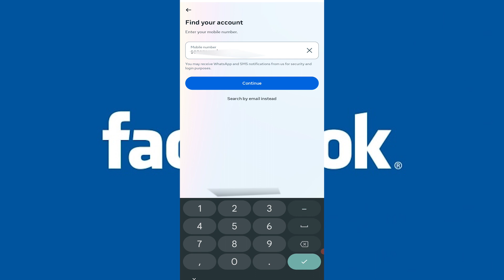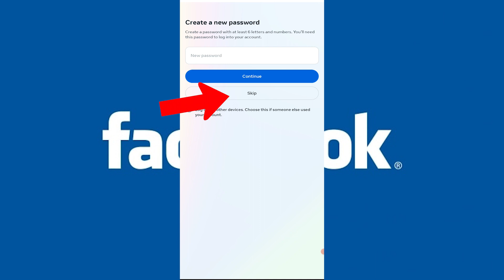how to change facebook password? facebook password change?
AAP BHI JUD JAYE ! hamare  Social Media Platforms se :-